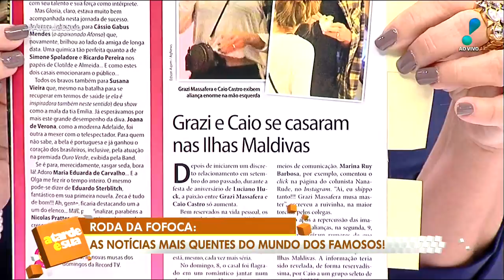Grazi Massafera e Caio Castro teriam se casado durante viagem nas Maldivas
Segundo a jornalista Fábia Oliveira, do SBT, Grazi Massafera e Caio Castro trocaram alianças no início do ano em uma viagem nas Maldivas, onde também teria sido a lua de mel.